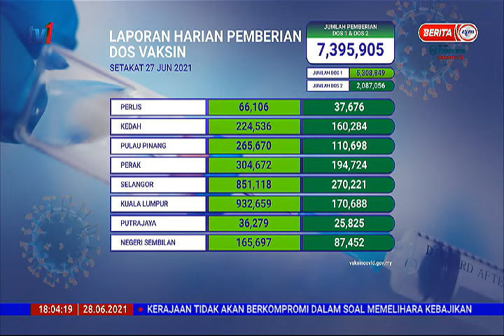28 JUN 2021 – BERITA WILAYAH – LAPORAN HARIAN PEMBERIAN DOS VAKSIN